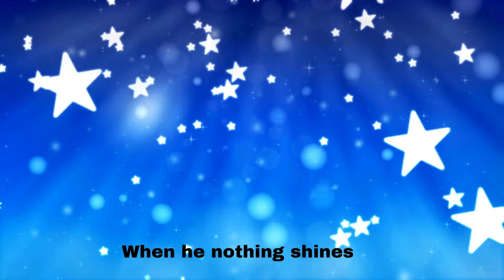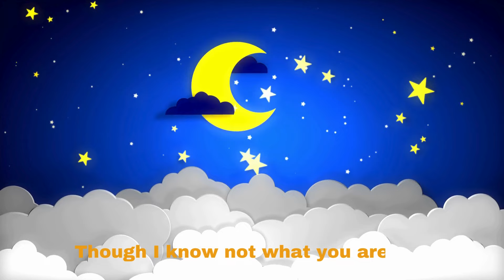🌟 Twinkle Twinkle Little Star - Soothing Lullaby for Kids | Classic Nursery Rhyme | Baby Song🌟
Welcome To Kiddiz Tv!
Get ready for a Soothing bedtime with the classic "Twinkle Twinkle Little Star"! This soothing nursery rhyme is perfect for calming kids and setting the stage for sweet dreams. Sing along with your little ones as they relax to the gentle melody and enchanting lyrics. Whether it’s bedtime or a peaceful moment during the day, this beloved song is sure to bring joy and tranquility.